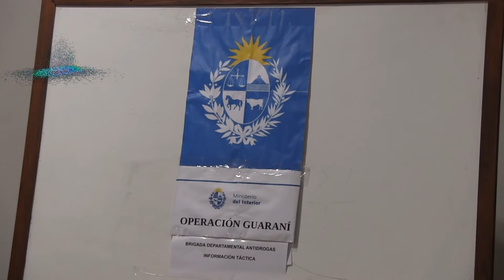La Justicia de Colonia formalizó a 23 personas por Narcotráfico